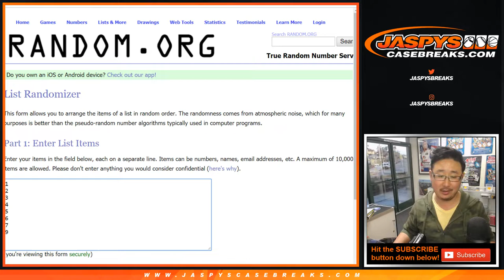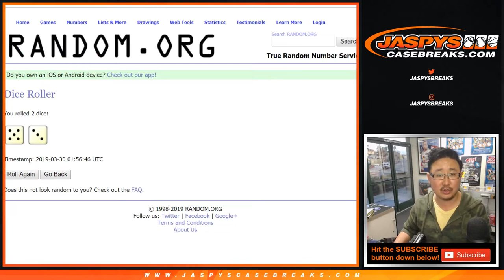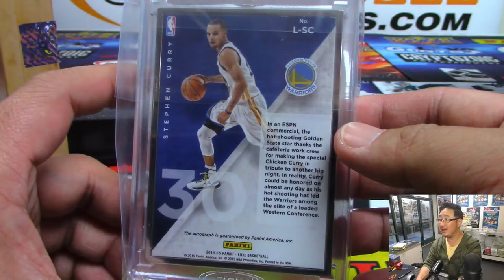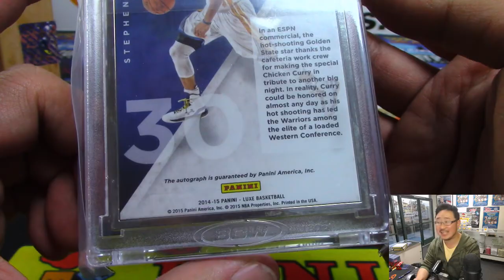Fr, 03/29/19 || 1Box RD #3 || 2018-19 Hit Parade Basketball (Series 9)